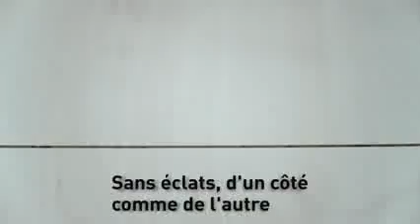Scie plongeante Festool à batterie TSC 55 - HMDIFFUSION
La TSC 55 R Festool : une scie circulaire plongeante indéniablement innovante, affranchie de toute prise de courant. Elle est dotée d'un puissant moteur EC-TEC avec électronique de gestion intelligente, affichant avec 5.200 tr/min une vitesse de rotation jusqu'à 24 % plus élevée que celle des scies circulaires conventionnelles. Un confort de travail maximal !
Retrouvez la scie plongeante Festool à batterie TSC 55 dans la boutique d'HMDIFFUSION